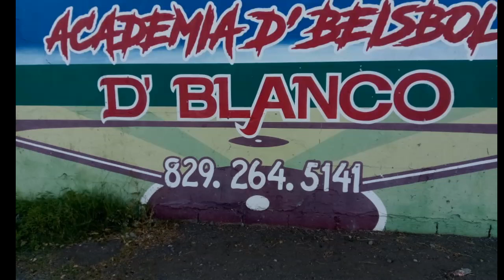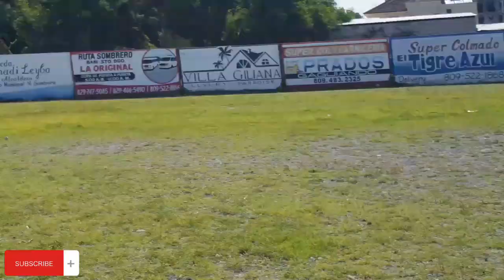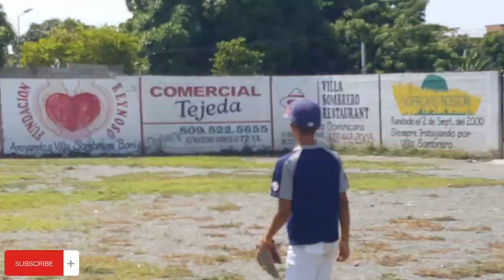juandgomezpaulinotv. Sábado de Juego. Las Carreras VS Villa Sombrero Baní.